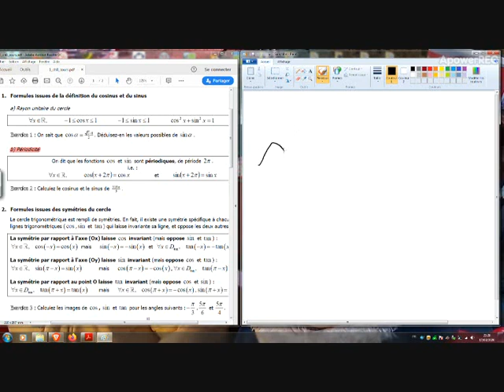1 ChVIII I 1b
Périodicité